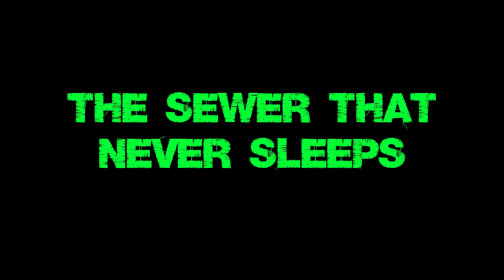The Sewer That Never Sleeps (final part of the series, TMNT Sunbob adventure)